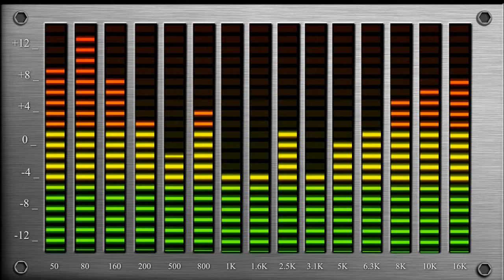Audio Activated EQ Bars in After Effects.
After 5 attempts at over 4 hours per render I finally finished my EQ display I have been working on in after effects. Only to find the visual side ended before the song did. Wasn't prepared to render it again. Next one will be better I hope.